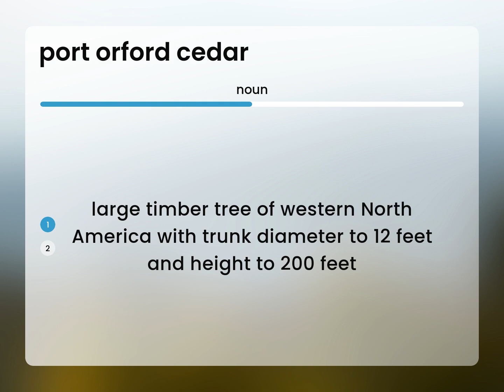Port orford cedar • definition of PORT ORFORD CEDAR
PORT ORFORD CEDAR definition

Susan Miller (2023, May 15.) What is Port orford cedar definition?